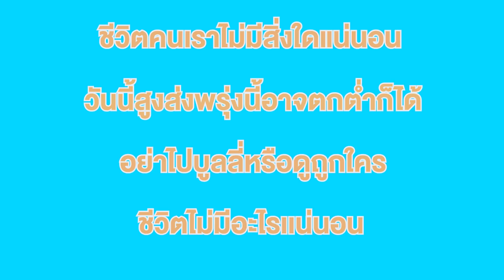อ้วนเเบบนี้เลิกทำอาหารเพื่อสุขภาพเถอะ นี่เพื่อนเตือนด้วยความหวังดี หนังสั้น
เพจ    :   เวลาดี